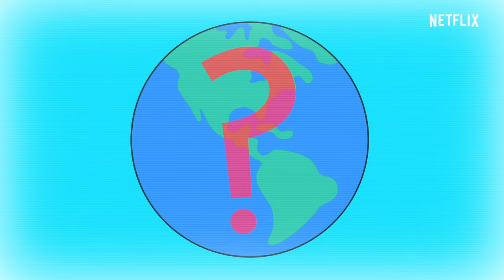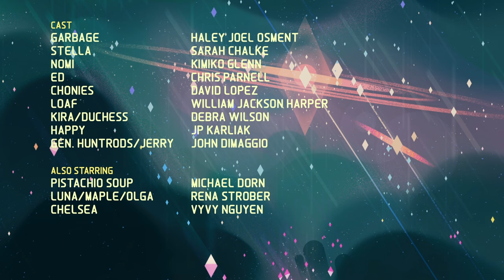Dogs in Space 🐶🚀 FULL EPISODE | New Animated Series | Netflix After School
Who let the dogs out — into space? Garbage can't help but disobey after an alien negotiation goes sideways. Yet the next planet looks so promising. Dogs in Space is available on Netflix November 18!